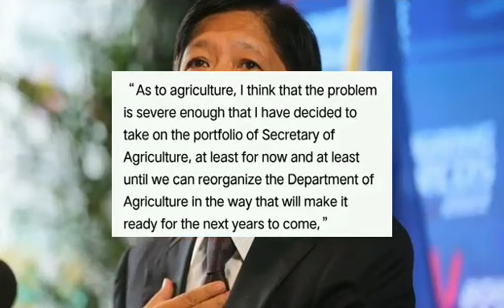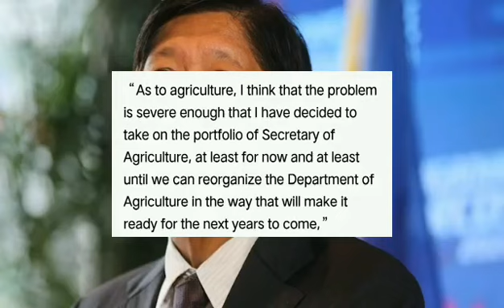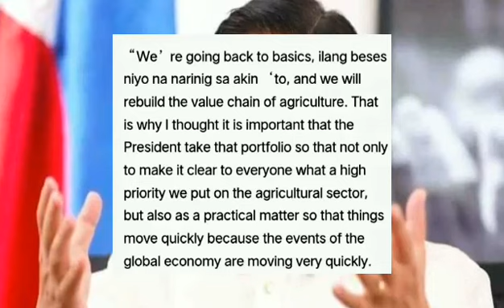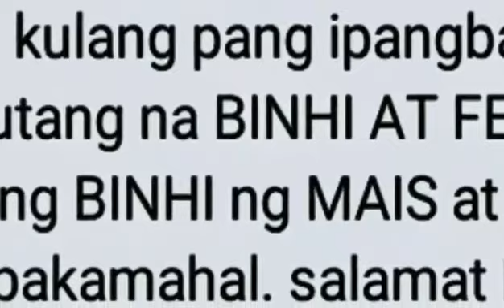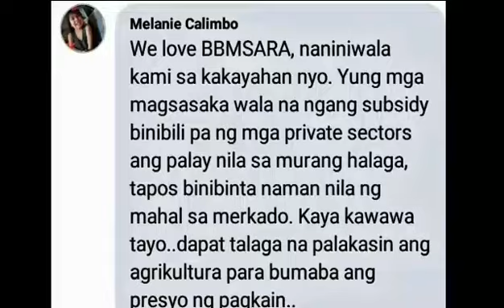JUST IN: PABlDA! TÉDDY BAGÚILAT DlSK0MPYAD0 SA MGA PLAN0 NI BBM PARA SA BANSA | NEWS PH